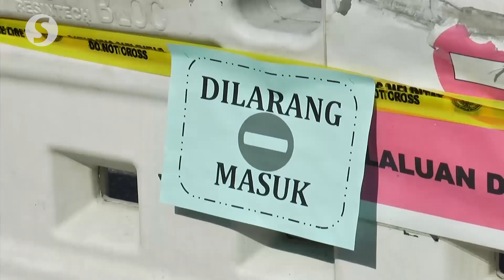Health DG on Menara City One lockdown: 17 cases linked to tabligh cluster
At least 17 people who tested positive for Covid-19 in Menara City One condominium tower in Kuala Lumpur were linked to the Sri Petaling Mosque tabligh cluster, confirmed Health Ministry Director-General Datuk Dr Noor Hisham Abdullah.

In his daily Covid-19 update on Tuesday, Dr Noor Hisham said enhanced movement control order (EMCO) was ordered there as the index case has affected 12 family members living in the condominium.

The Health DG also confirmed that his medical officers have started screening the Menara City One residents since Monday night.